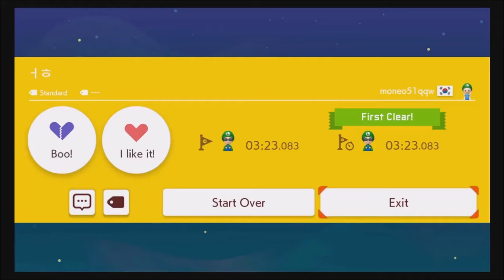A Bombtastic Unclear Level? | Super Mario Maker 2 Uncleared Levels [03]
Back into getting more levels off the uncleared list. I did happened to find a very good level at the end of this recording.
Here's the Level ID 0T3-LTL-FXF
Developed and Published by Nintendo